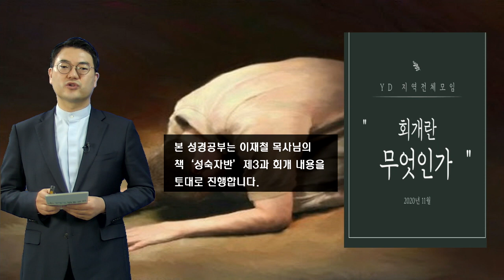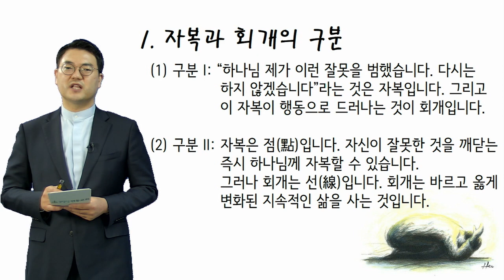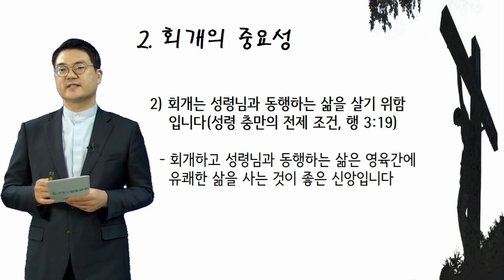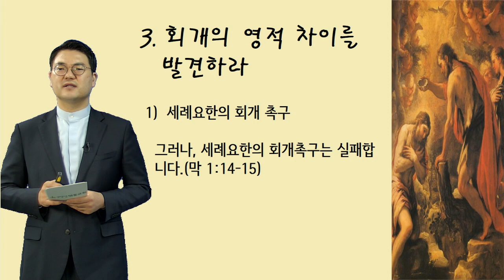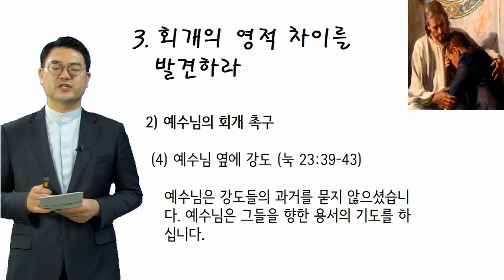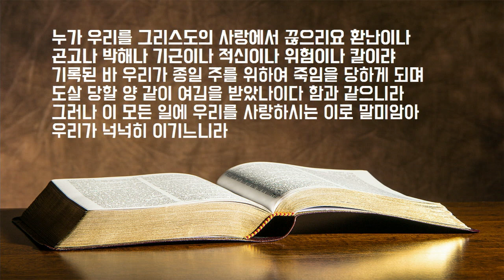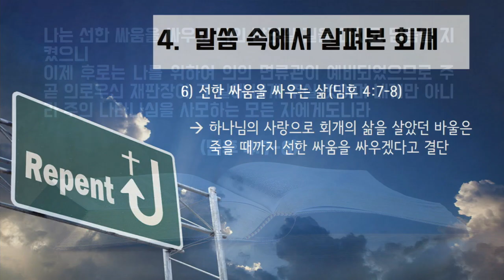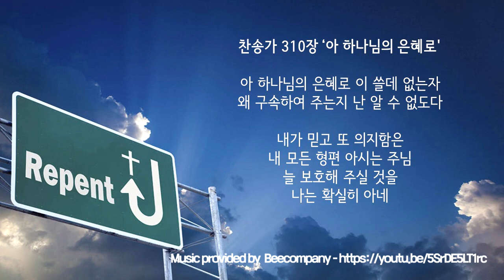2020.11.27.- 연동교회 11월지역전체모임 : 김주용 위임목사